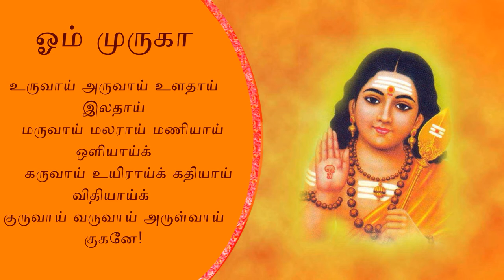கந்தர் அநுபூதி | Kandhar Anuboothi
Akathyam

Narpavi Narpavi Narpavi

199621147